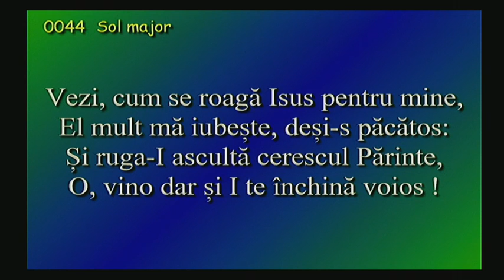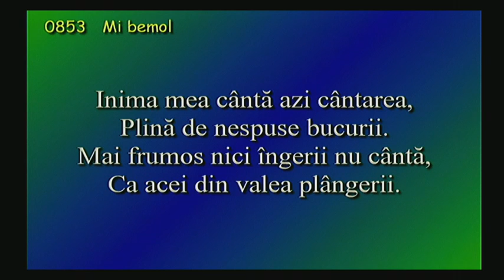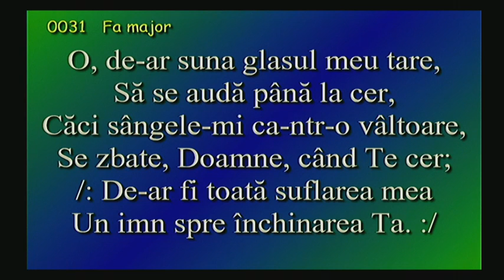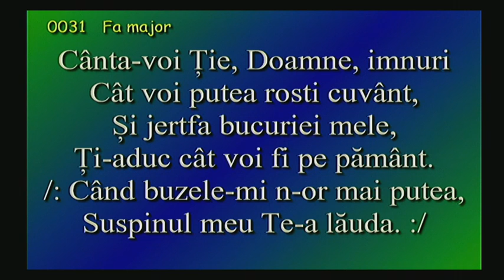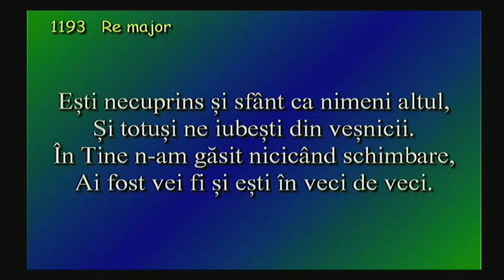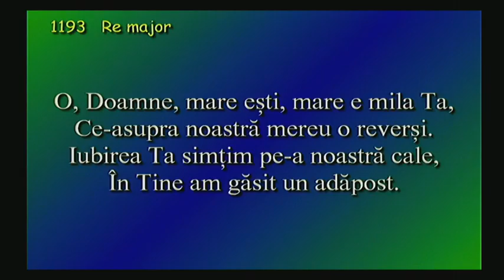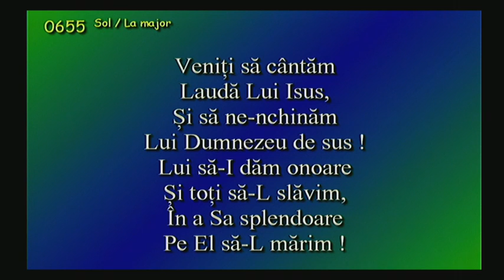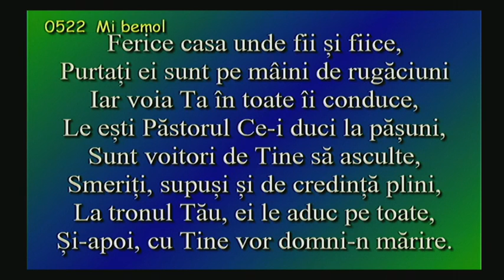Luigi Mitoi - Educatia copiilor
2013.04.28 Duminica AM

2 Timotei 1:1-6